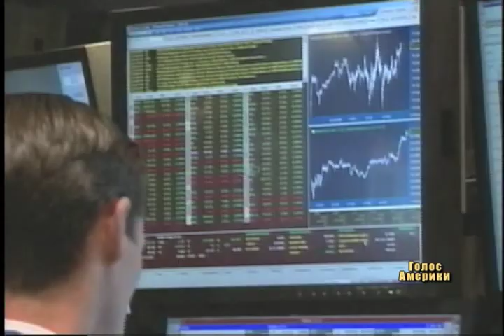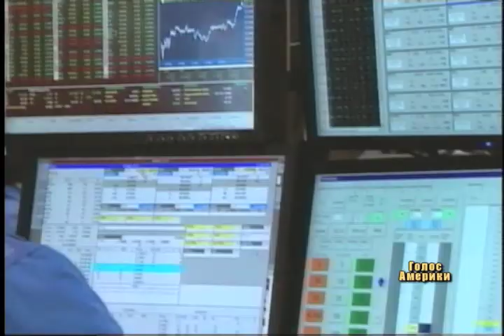Фондовий ринок у США починає оговтуватися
Минув уже рік з того часу, як фондовий ринок досяг своєї найнижчої за багато років позначки. Втім, попри все ще слабку економіку, ринок акцій таки зумів частково надолужити втрачене.